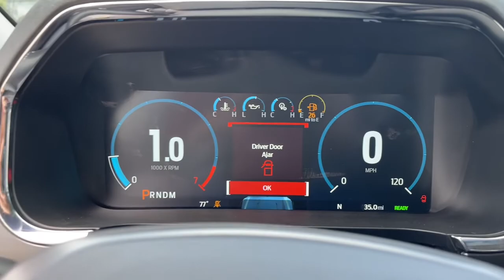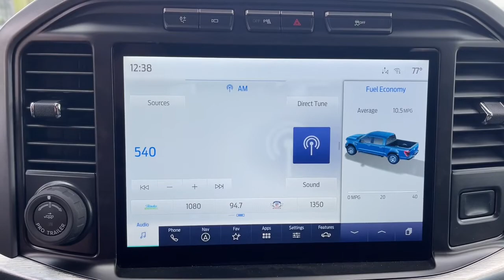2022 Ford F-150 Milford, Mendon, Worcester, Framingham MA, Providence, RI T22-484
Antimatter Blue Metallic New 2022 Ford F-150 available near me in Milford, Massachusetts at Imperial Ford. Servicing the Mendon, Worcester, Framingham MA, Providence, RI area.

Imperial Ford
18 Uxbridge Rd